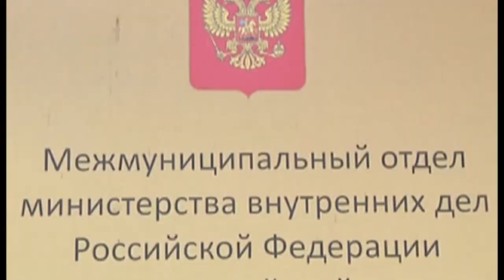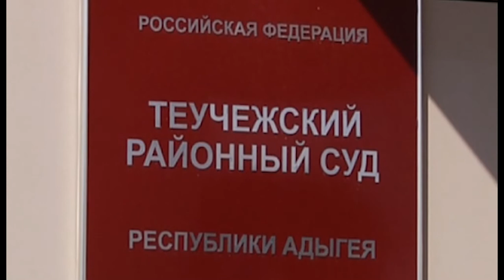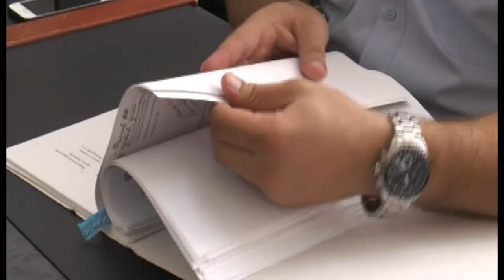26 07 2017г НОВОСТИ МВД РА x264